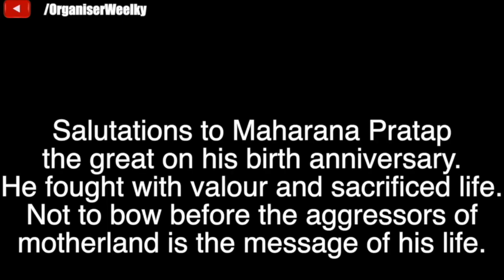Maharana Pratap : The Great Son of Bharat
Salutations to Maharana Pratap the great on his birth anniversary. He fought with valour and sacrificed life. Not to bow before the aggressors of motherland is the message of his life.